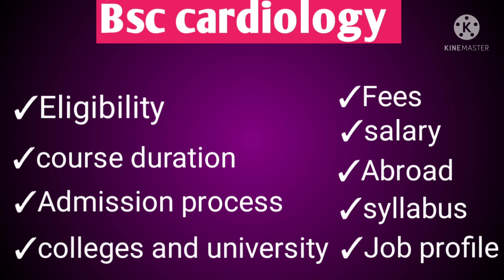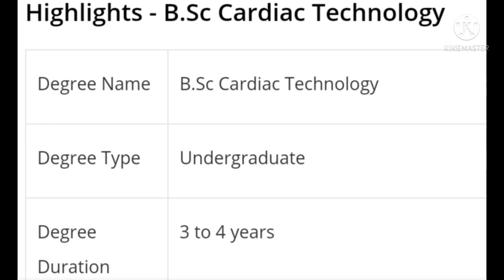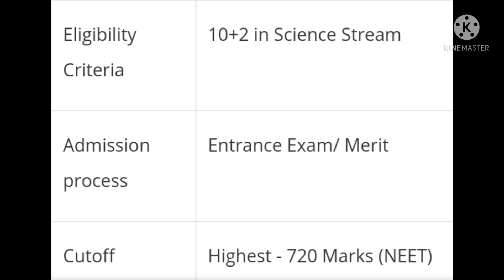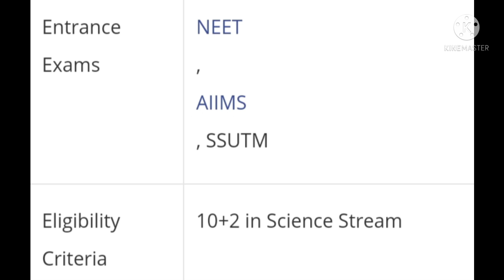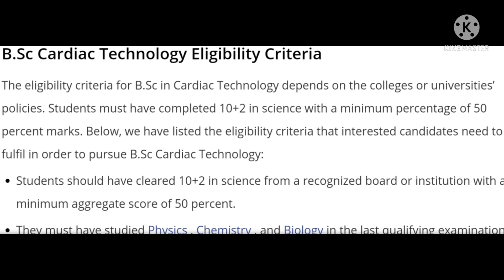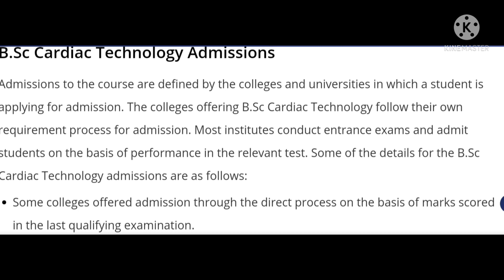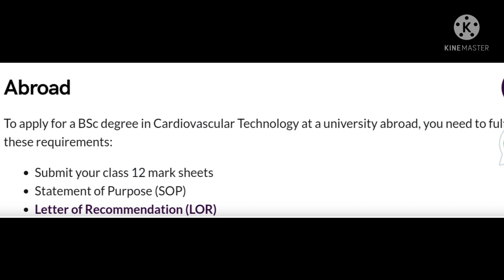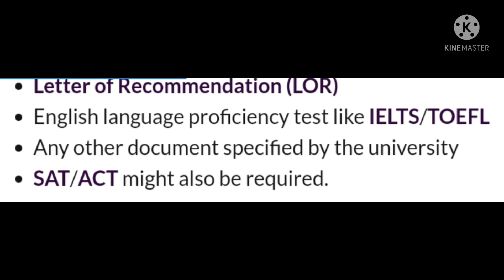Bsc cardiology eligibility,duration,fees,salray, Abroad,admission notification Released or not.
Bsc cardiology colleges and universities,abroad how to apply ,abroad required certificates,Bsc cardiology salary,Bsc cardiology admission process,fees,job profile,admission details